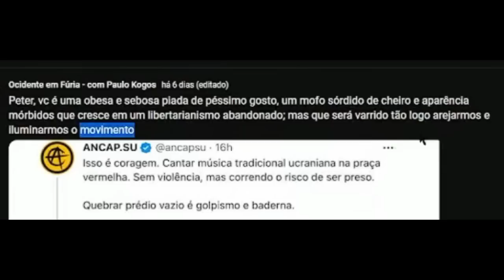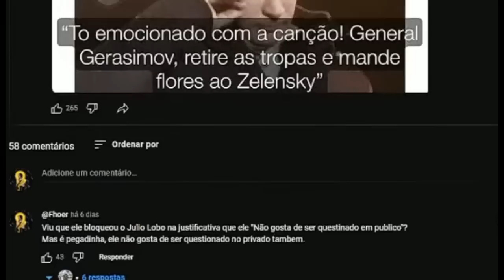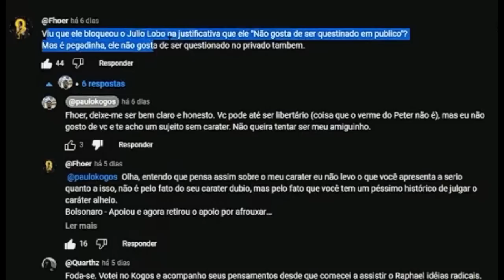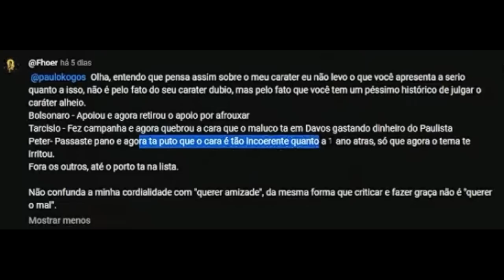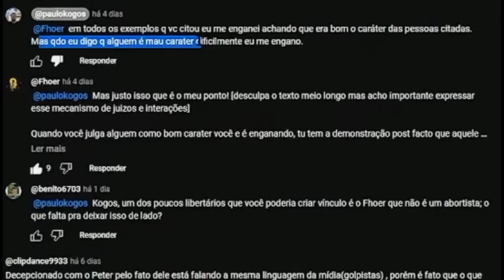Kogos Surtando De Novo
BTC: 1DYhseiUvfQBENJ43mGJFTXPanNa9RiPsz
ETH: 0xc7eD5BC35318EdB1aa4C58711366E19392eE2048
BCH: qzy6pps9xcc6yvdwtskztemtf76edr9vcsth8p8hq0
LBC: bRCUe9v1DdycQZLnc2ELxpFXj13iTVDt8H